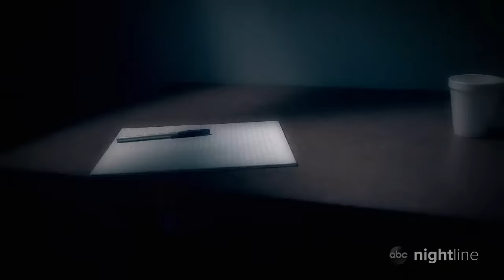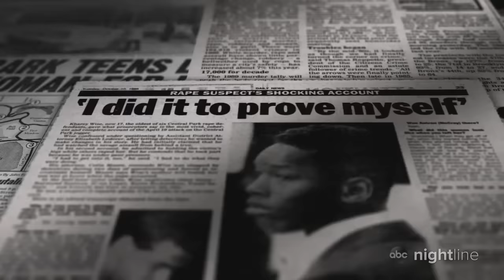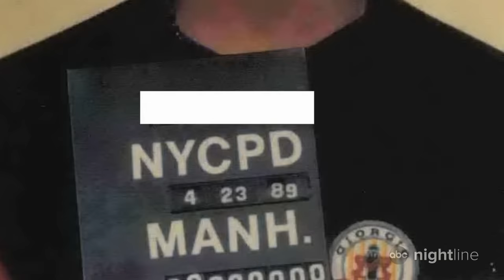1989 Central Park jogger rape case causes frenzy in media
The news that five black and Latino teens had been accused of being involved in the rape and assault of a white woman created a heightened sense of fear and thirst for vengeance in New York City.